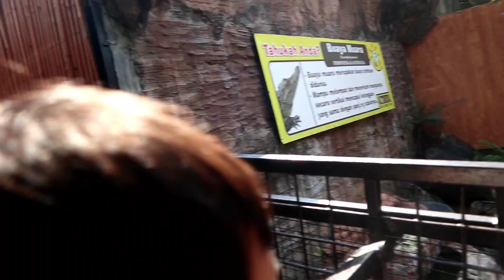MAIN WAHANA ODONG ODONG DI JATIM PARK 2 MALANG SERU BANGETT !!|KASIH MAKAN HEWAN LUCU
hallo temen temen king dan raja  lanjut main wahana yang ada di jatimpark 2 ,king seneng temen temen gak mau pulang pengen menginap di sana hehe